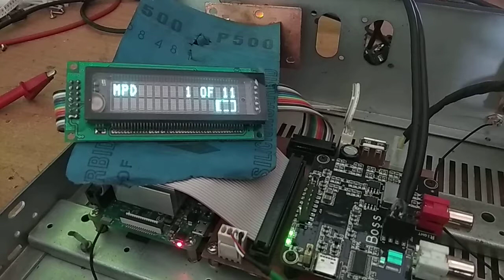Volumio vfd display on default settings